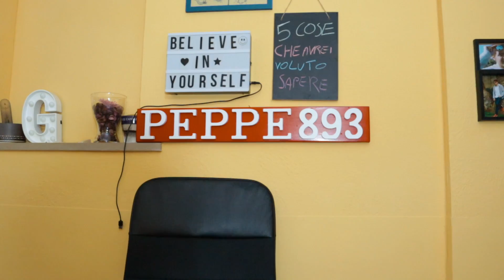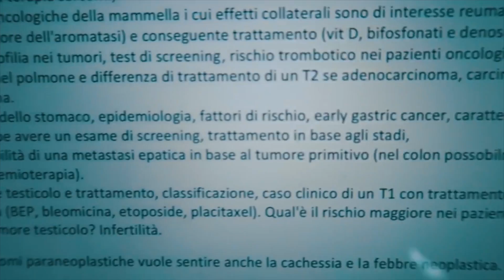5 COSE CHE AVREI VOLUTO SAPERE PRIMA DI INIZIARE MEDICINA